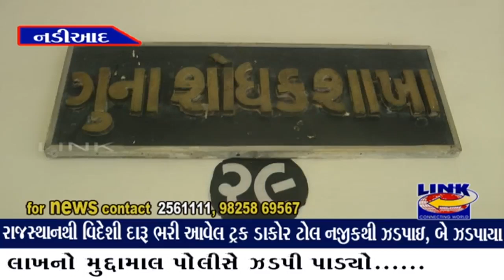નડિયાદ : રાજસ્થાનથી વિદેશી દારૂ ભરી આવેલ ટ્રક ડાકોર ટોલ નજીકથી ઝડપાઇ, બે ઝડપાયા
નડિયાદ એક્સપ્રેસ હાઇવે ઉપર ડાકોર ટોલ નજીકથી વિદેશી દારૂ ભરેલ ટ્રક ઝડપાઇ. આર. જે. 19 જીએ 4201 ટ્રકમાંથી 16 લાખનો દારૂ ઝડપાયો. ટ્રક ચાલક ધરમસિંહ ગેહલોત, કન્ડકટર દિનેશ બિંશ્નોઈ (બન્ને રહે. રાજસ્થાન) ની પોલીસે અટક સાથે 31.44 લાખનો મુદ્દામાલ પોલીસે ઝડપી પાડ્યો.